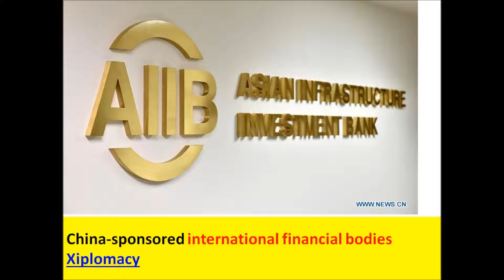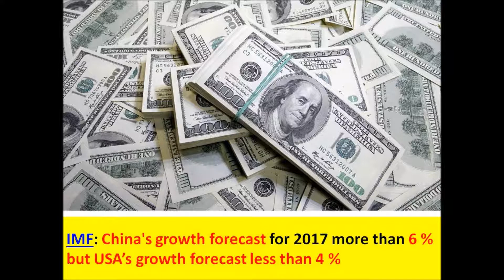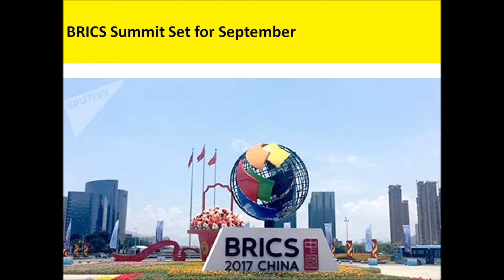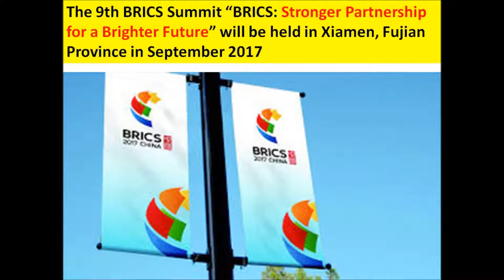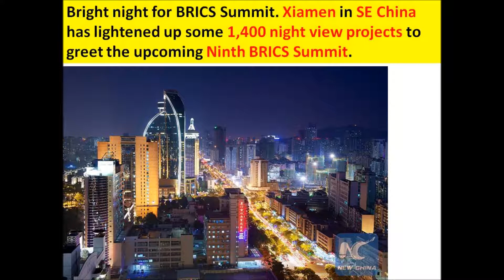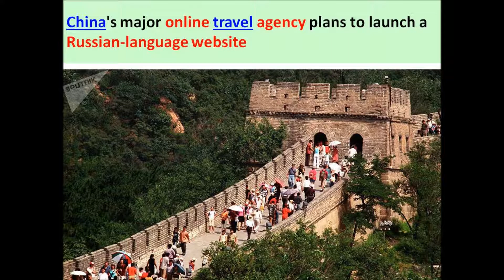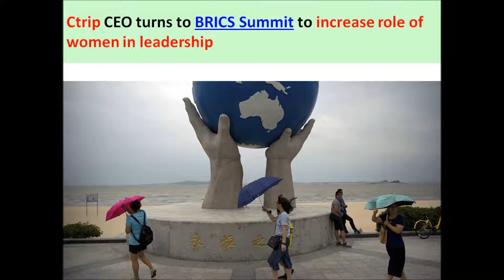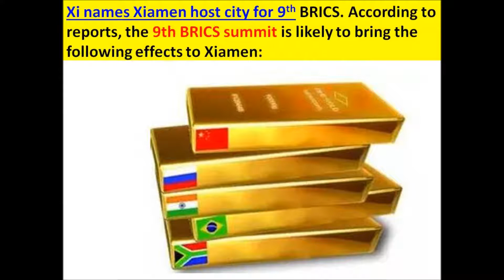BRICS countries can replace the USA led western countries’ global hegemony in next 10 years